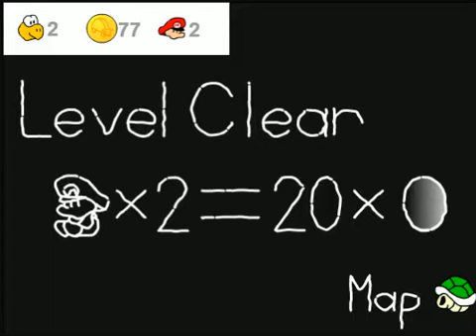A Koopa's Revenge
One of my favorite Mario flash games ever since I was a kid. The late 2000s were the best.